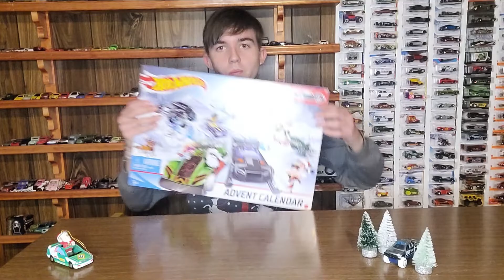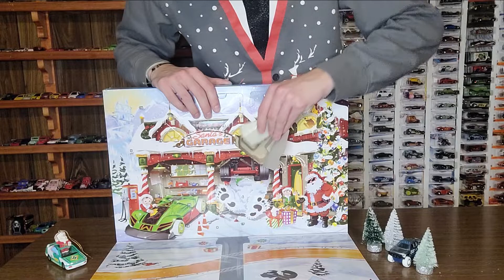Hot Wheels Advent Calendar Day 3!!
This is day three of this year's Advent series. This year we got a Hot Wheels advent calendar, and its super cool!! Enjoy!